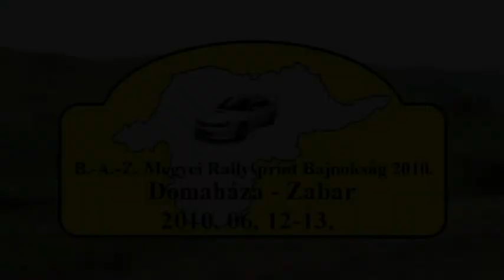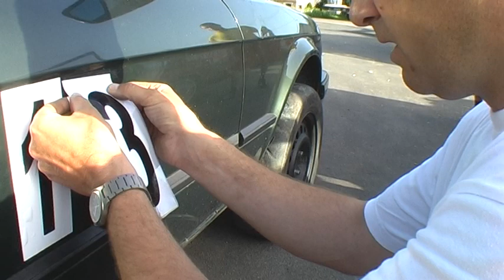B.-A.-Z. Rallysprint IV. forduló Domaháza - Zabar 2010. 06. 13.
BMW E30
Pilóta: Sulyok Zsolt
Navigátor: Borbély István